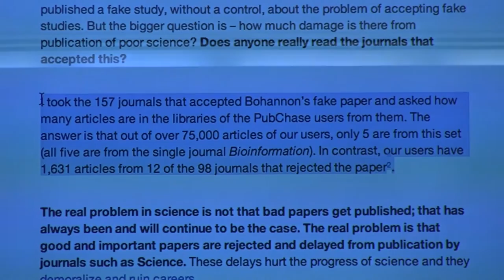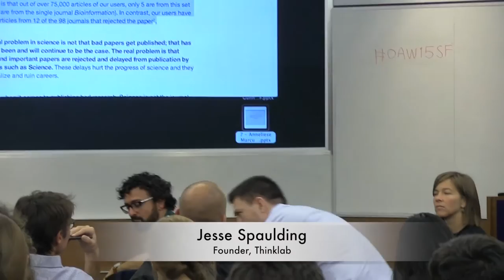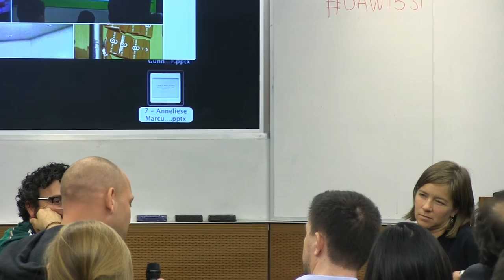Open discussion following the Open Access Week 2015 Bay Area "Let's Collaborate!" Event